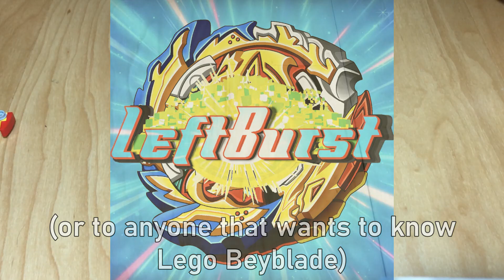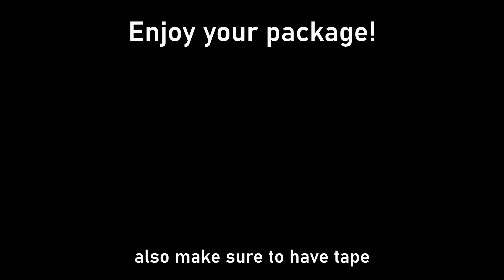I gave LEFTBURST some LEGO BEYBLADES!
Leftburst is one of the largest Beytubers on the platform, and I'm giving him some Lego Beyblades!
This video is tailored to beginners like him, where I explain the way of Lego Beys.

0:00 - Intro/Context
0:26 - My Beys (with metal)
1:10 - Generic Beys (no metal)
1:55 - All 4 Lego Beys
2:17 - Spriggan-Themed Lego Launcher
3:02 - Real to Lego Launcher converter
3:27 - How to Launch Lego Beys & Examples
4:07 - Outro

About Me: I'm Legobeyz, and I specialize in creating Lego Beyblades with METAL (Lots of it) and other Beyblade-related Things.